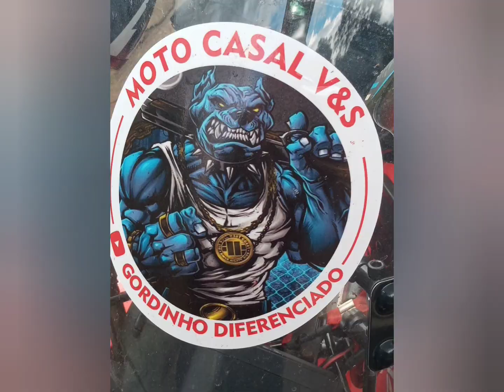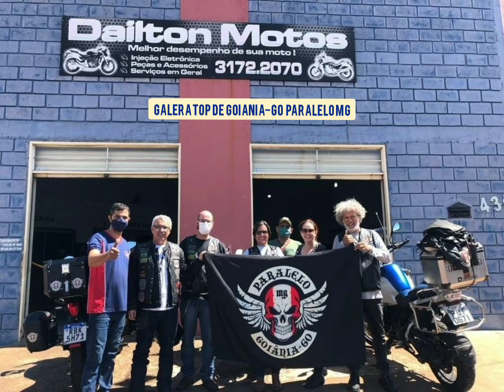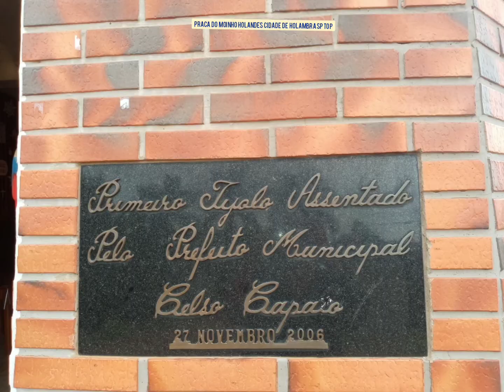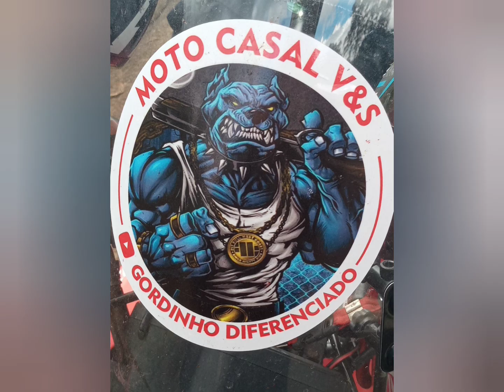VIAGEM DE FÉRIAS COM A ESPOSA FORAM 4 ESTADOS MG / SP / MS / PR TOP DEMAIS